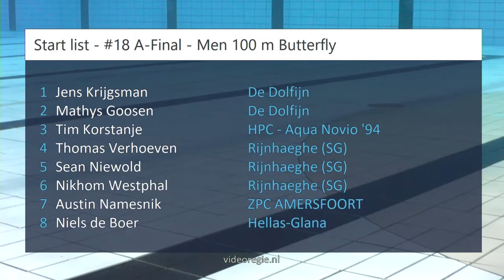#18 A-Final - Men 100 m Butterfly - ONK kb Den Haag | Zwemmen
ONK kb Den Haag - #18 A-Final - Men 100 m Butterfly